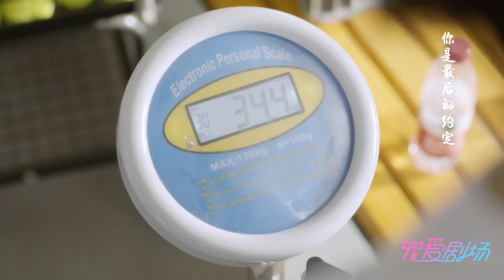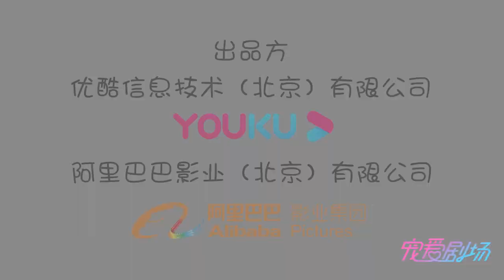顶级校园两个男神，浑身解数只为夺得美人一笑！！ | 我凭本事单身 | 秦深原浅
每天都会更新超甜内容，一起享受甜蜜乐趣(´∀｀)♡

片段来源于【我凭本事单身 Professional Single】
一个是怀揣油画梦“行侠仗义”的女汉子，一个是梦想成为雕塑家的钛合金直男学霸，两个对恋爱充满不屑的母胎单身汪竟然开启了虐狗般的爆笑恋爱模式💞💞...

顶级校园两个男神，浑身解数只为夺得美人一笑！！